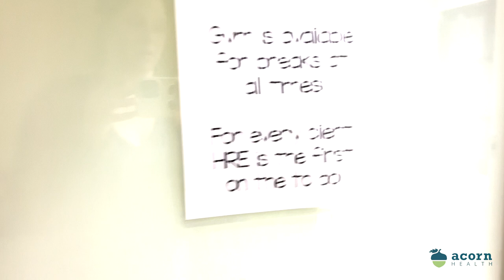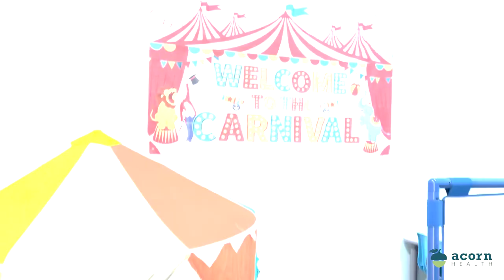Allentown PA Youtube Tour AH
Acorn Health is excited to announce the opening of our new Allentown, PA clinic location. This is the 4th official location in Pennsylvania. We are proud to be a part of this amazing community and we look forward to serving children with autism and their families through quality ABA therapy.

Parents and families interested in scheduling a tour, setting up a consult with our clinical director, or initiating services, can call

Job Openings: Acornhealthjobs.com